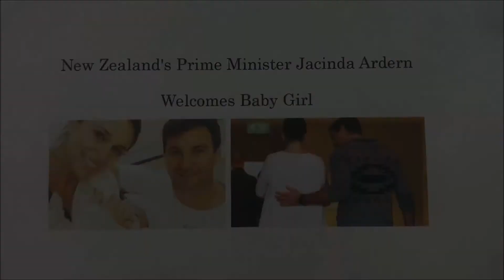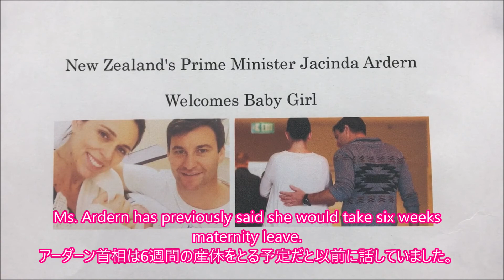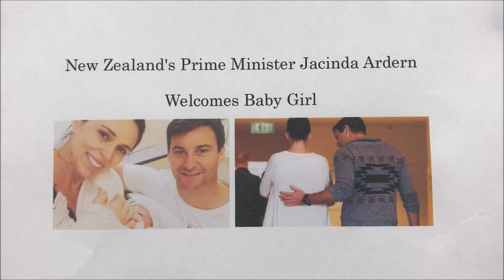やさしい英語ニュース★Vol.180 ニュージーランドの首相、赤ちゃんを出産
中学生くらいの英語でニュースを読んでみよう！
ラジオニュースを聞いて、クイズに挑戦してね♫
答えと本文はメールマガジンで！